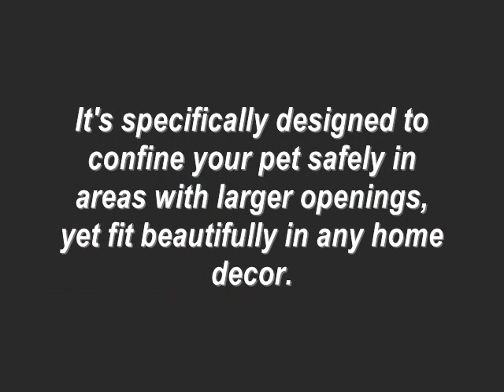Richell 3 in 1 Convertible Elite Pet Gate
Nationally Recognized Dog Training Expert and Author Tom Beitz Shares the Richell 3 in 1 Convertible Elite Pet Gate